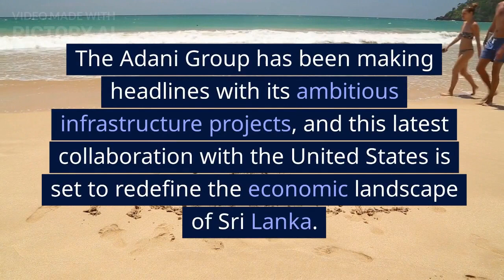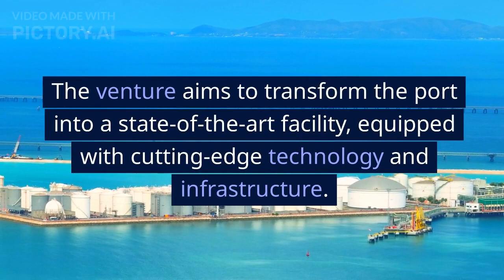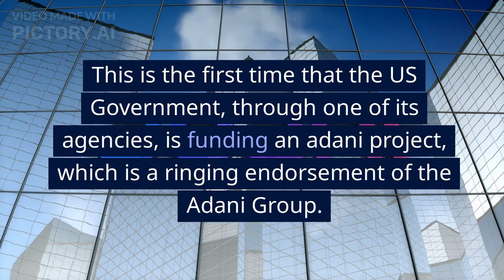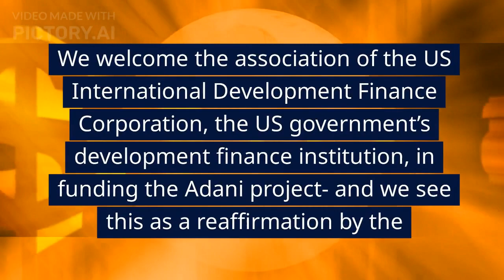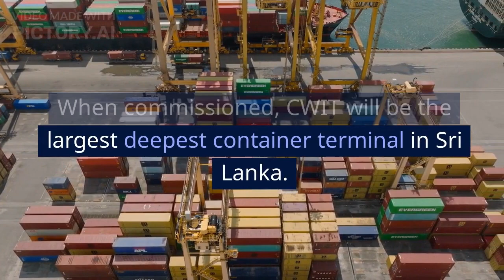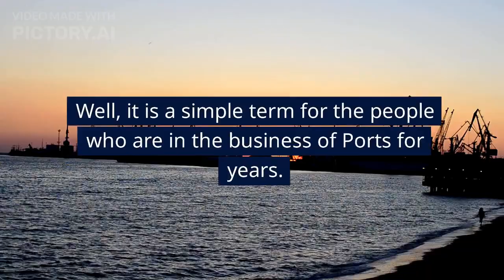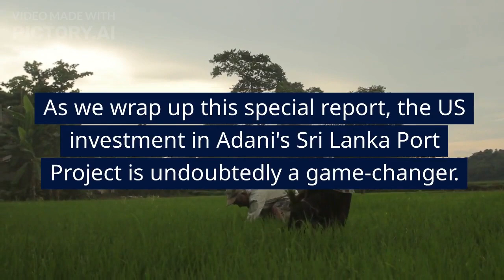The UNITED STATES Investment in ADANI's Port Project of SRI LANKA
Hello viewers , this video is all about one of the largest investment at International level. It will focus on the following important points:-

United States Investment: Highlight the involvement of U.S. capital and companies in Adani's port project in Sri Lanka. Emphasize the significance of this international collaboration.

Adani Group: Introduce the Adani Group as a major player in infrastructure development and showcase their role in the port project.

Sri Lanka Port Development: Discuss the importance of the port project for Sri Lanka's economic growth and its potential impact on regional trade and connectivity.

Strategic Partnership: Describe how the investment represents a strategic partnership between the United States and India (Adani Group being an Indian conglomerate).

Infrastructure Boost: Highlight how the investment is contributing to the enhancement of Sri Lanka's infrastructure, emphasizing the positive effects on trade efficiency and economic development.

Global Economic Impact: Discuss how this collaboration has the potential to create a ripple effect in the global economy, fostering stronger ties between countries and facilitating smoother international trade.

Job Creation: Emphasize the positive impact on local economies, focusing on the creation of job opportunities and skills development in Sri Lanka.

Sustainable Development: Touch upon any sustainable practices incorporated into the project, showcasing a commitment to environmental responsibility and community welfare.

Bilateral Relations: Explore how this investment strengthens bilateral relations between the United States and both India and Sri Lanka, fostering a sense of diplomatic and economic cooperation.

Future Prospects: Discuss the long-term benefits and future prospects of the port project, including potential expansions, increased trade volumes, and its role in shaping the economic landscape of the region.

I hope you will get good knowledge of, where INDIA currently stands in International business world.